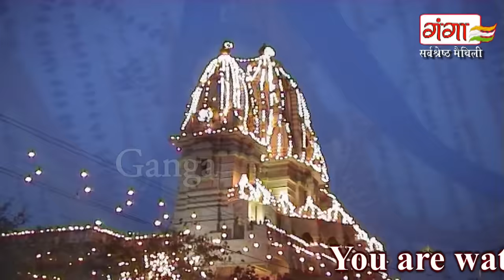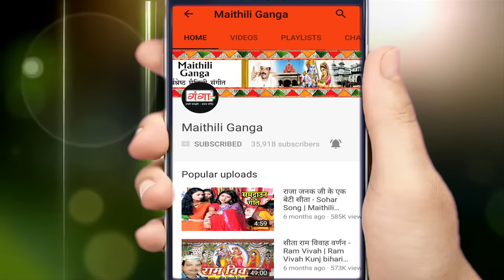जय जय भैरवि -Maithili Devi Geet - Poonam Mishra Devi Geet 2023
Maithili Ganga presents जय जय भैरवि -  Maithili Devi Geet - Poonam Mishra Devi Geet 2023

Song -- Jai Jai Bhairavi
Album – Bhagwati Vandana